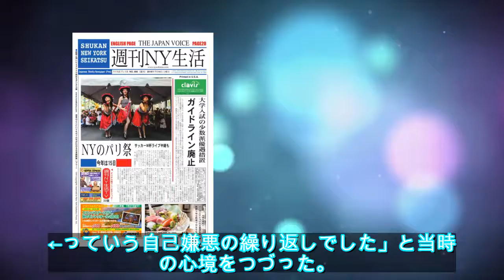釈由美子「自己嫌悪の繰り返し」苦しいパニック障害 - ライブドアニュース